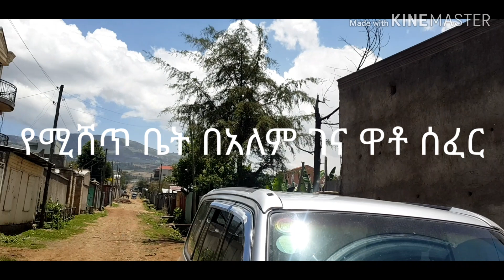አለም ገና ምርጥ ቤት በ 2.4 ሚሊየን ;200 ካሬ ይመልከቱት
house for,sale Alem Gena , Addis Ababa